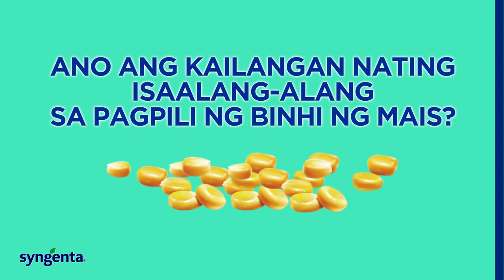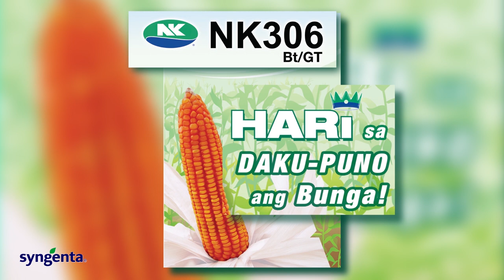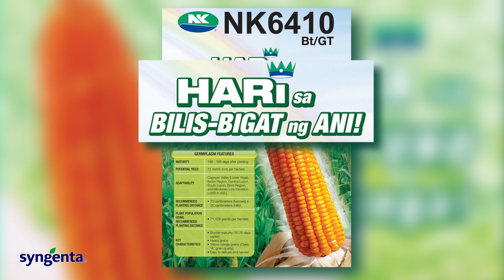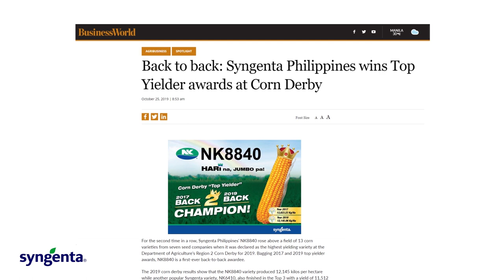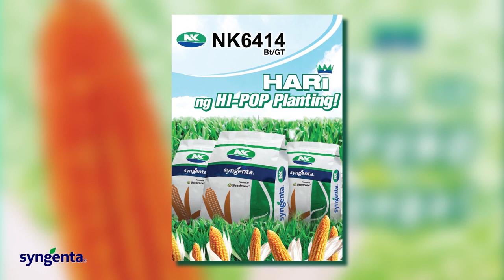Greenbug Media | Syngenta Agri-Eskwela | Nk Corn Seeds Selection Guidelines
Greenbug Media | Syngenta Agri-Eskwela with Ka-Agring Ruben Gonzaga | NK Corn Seeds Selection Guidelines